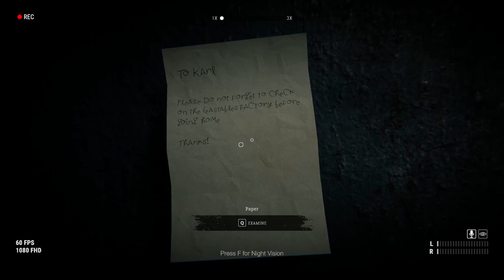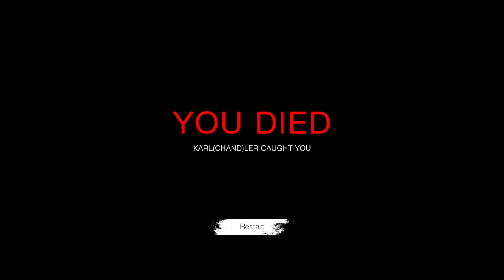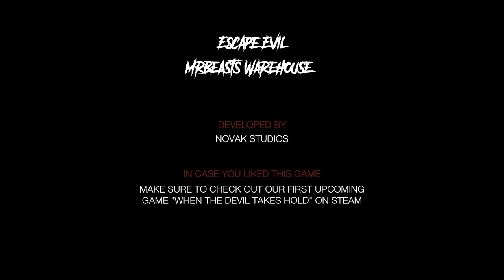Escape Evil MrBeast's Warehouse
You wake up in MrBeast's Warehouse but no one is around. You must find a light source and make your way up to the factory. Will you be able to OUTRUN evil MrBeast and his CREW? Goodluck making it out alive!

Made by Caylus and Novak Studios